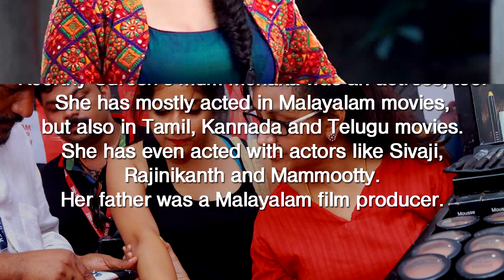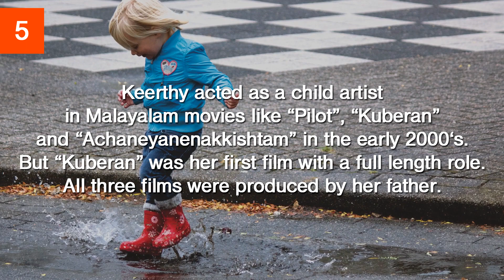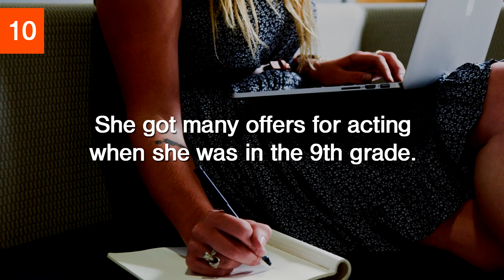10 FACTS ABOUT KEERTHY SURESH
Audio used in this video:
Chasin' It

Remake: Bushido X Shindy - Brot brechen Instrumental [HD] CLA$$IC
by Psychomantis Beats